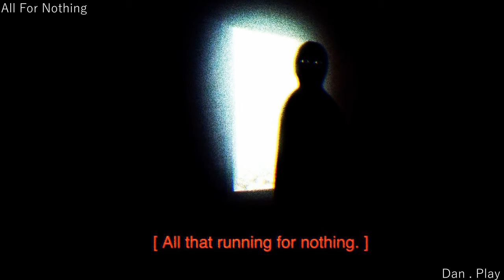Voices and sounds of Silas Orion creatures (Part 16)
Part 16

00:00 - Start
00:06 - Under The Skin Mask
00:50 - Groundkeeper
01:52 - Umbra Hominus
02:24 - All For Nothing
02:47 - A Scream In The Entrance
03:17 - End outro